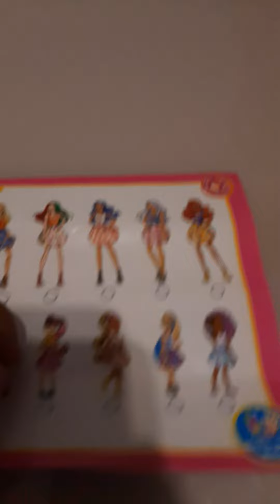Barbie color reveal